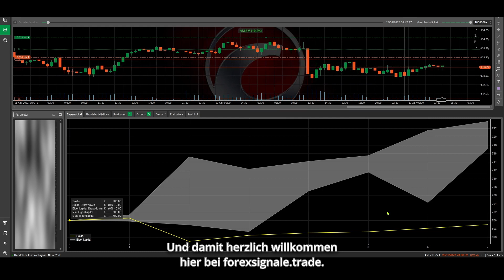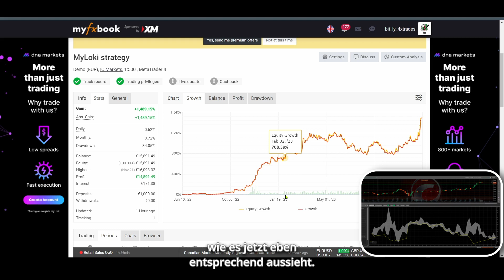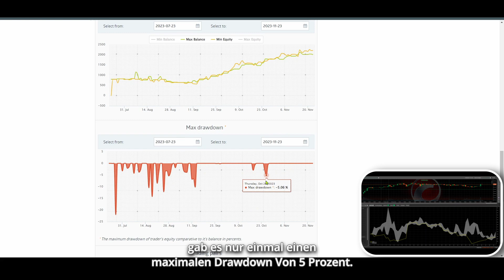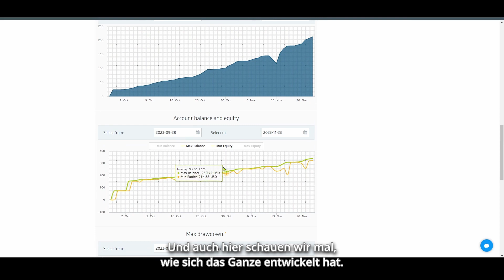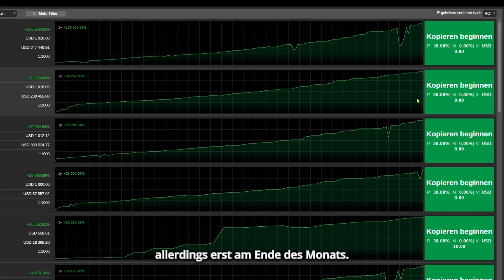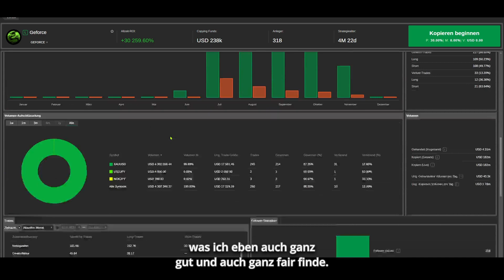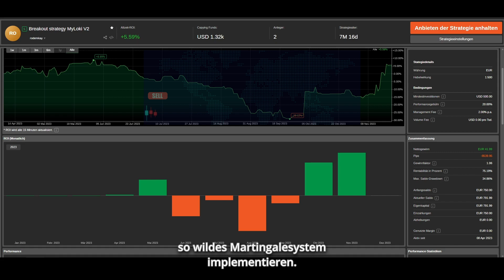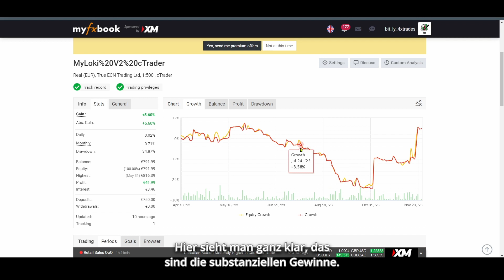Eigener FOREX Handelsroboter kämpft sich zurück und ver15facht das Kapital.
Es war nicht immer leicht für den MyLoki Handelsroboter aber in der Summe steht eine Verfünfzehnfachung des Depots zu Buche.
Diesen Roboter stelle ich dir heute vor, zusätzlich 2 FOREX Handelssignale vom letzten Video und 2 neue Signale mit sensationeller Performance auf der CTrader Plattform. Schau dir alle Links genau an, es ist heute viel dabei.
Wenn du dich für IC Markets interessierst, wirf gerne auch einen Blick auf die Anleitung auf meiner Seite, denn es wird einiges angefragt bei der Anmeldung.

Als erstes alle 4 Signale:
Geforce (CTrader) über 30.000% Gewinn

①Enge Spreads und günstige Gebühren.

Hier geht es direkt zur IC Trading Anmeldung (externer Link)/ (geringere Kommission mit meinem Link):

FOREXdeutsch TradingGewinne Handelsroboter CentKonto TradingStrategie Signale Metatrader CFDs Währungen FOREX Trading Signale

Risikohinweis:
Die in diesem Video vorgestellten Strategien, Ideen stellen keine Aufforderung zum Kauf oder Verkauf von Wertpapieren dar. Sie dienen lediglich zu Lehrzwecken. Eine Haftung kann nicht übernommen werden.